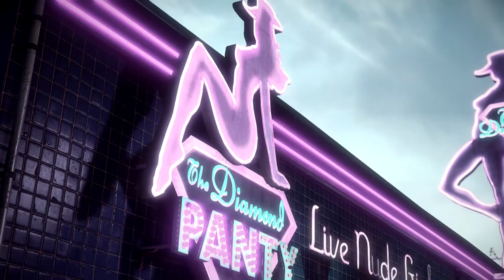DEAD RISING 3 Walkthrough - PART 5 - IT'S SOMEBODY'S FUNERAL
Dead Rising 3 Gameplay Walkthrough Part 5 includes the missions...

It's Somebody's Funeral
Darker Gods

This walkthrough for Dead Rising 3 available on the Xbox One and PC will include the Full Game, Main Campaign, Story Missions, Side Missions, Survivors, Psychopaths, Boss Battle, Collectibles, Gameplay, Exploration, Companions and Ending.

Dead Rising 3 is an action-adventure survival horror video game developed by Capcom Vancouver and published by Microsoft Studios. The game was released as a launch title for the Xbox One platform on November 22, 2013; a Microsoft Windows port published by Capcom was released on September 5, 2014. It was announced as an Xbox One exclusive during Microsoft's E3 2013 press conference on June 10, 2013.

Dead Rising 3 takes place in 2021, 10 years after the events of the Fortune City outbreak and 15 years after the Willamette outbreak. The story follows a young mechanic named Nick Ramos and his attempt to survive a massive zombie outbreak in the fictional city of Los Perdidos, California.

The game begins three days after the initial outbreak. After returning from a failed search for supplies, Nick reunites with some other survivors at a diner including his boss Rhonda, a girl named Annie, a trucker named Dick, a man named Peter and his mother. After the zombies break into the diner and kill Peter and his mother, Annie runs back to her own group of survivors. Nick and the others make it to Rhonda's auto shop and learn that the government is going to bomb the city in six days to stop the outbreak. The group drives to a military checkpoint, only to find everyone there dead and be ambushed by a rogue biker gang.

Following in the footsteps of previous installments, players control new protagonist Nick Ramos in third person. Players' primary focus is to search for supplies and weapons in order to fight many undead and complete missions. Dead Rising 3 is set in a vast, open world environment which is much larger than the worlds of Dead Rising and Dead Rising 2 combined. The game can render three times as many zombies on-screen at once as its predecessor. Players can save their progress anywhere, as opposed to limiting saves to toilets. The game includes a "Nightmare Mode" for those who would prefer the traditional time limit and save options. The game does not have load times.